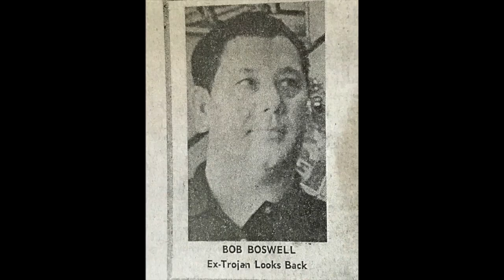Bob Boswell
This video is about Bob Boswell